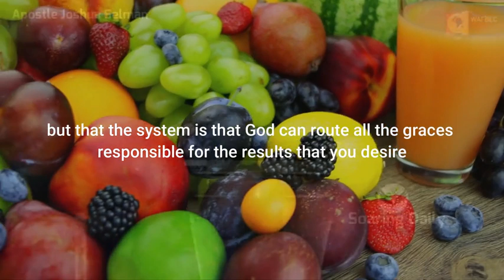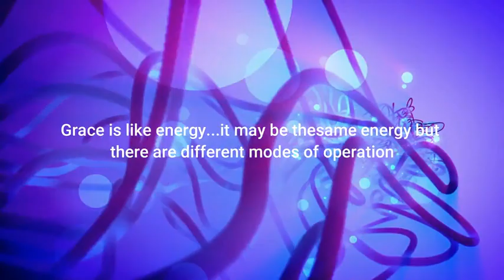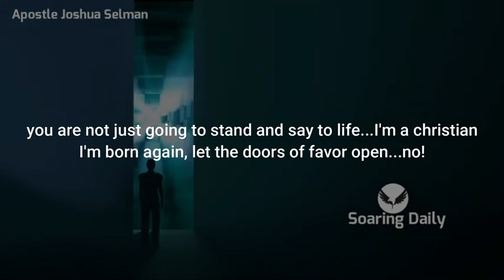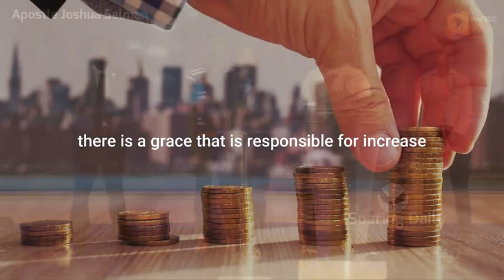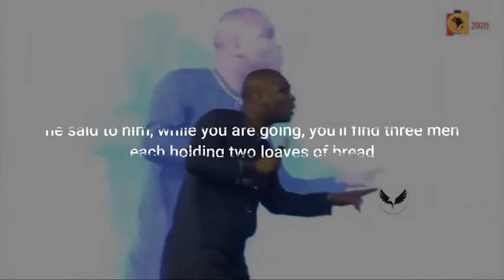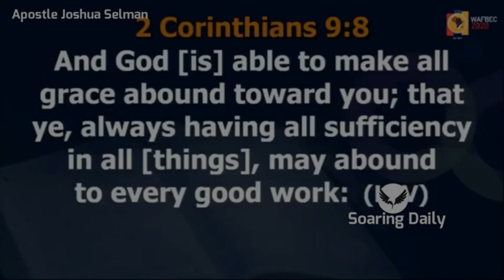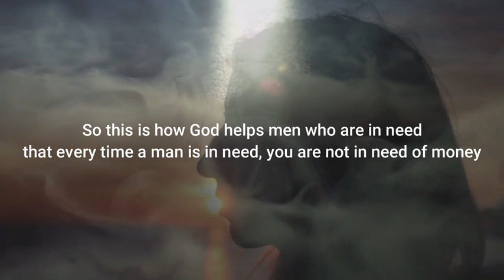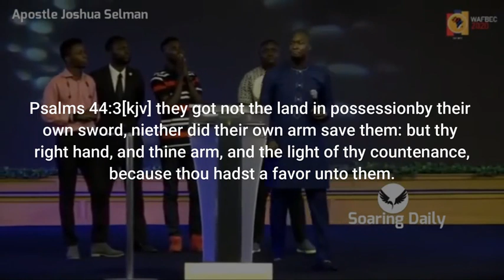THE THRONE OF GRACE | APOSTLE JOSHUA SELMAN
the bible said come boldly and obtain grace, graces are what produces the results that you desire, Apostle Joshua Selman shares powerfully.

Public Relations Department:
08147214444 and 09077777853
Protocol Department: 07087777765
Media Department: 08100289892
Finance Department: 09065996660